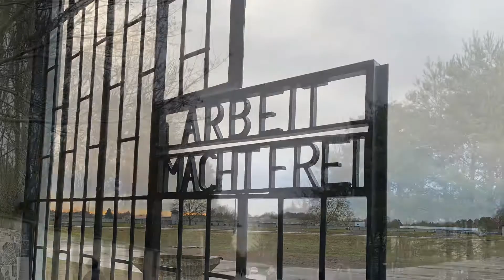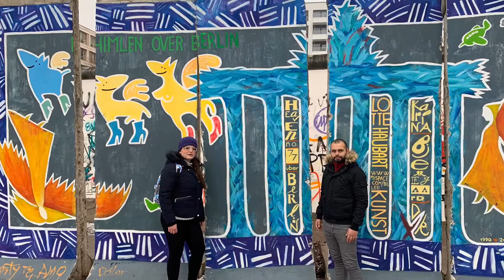Gabriel em Berlim + amigos!